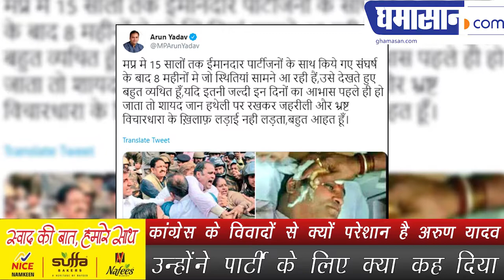Congress के विवादों से क्यों परेशान है Arun Yadav | Madhya Pradesh News | MP Politics | Ghamasan